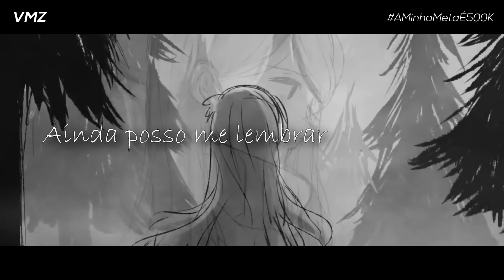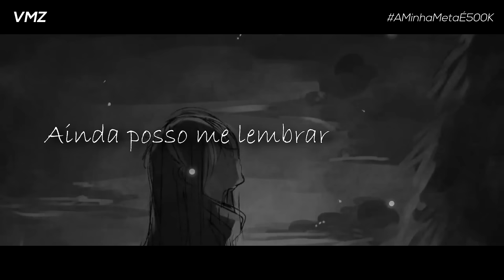🔴Rap Mabel Birthday "Você Aqui" | Versão Acústica | VMZ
Deus é a resposta, ame ele acima de tudo!

🔴Manda pra mais um amigo s2

Hoje trago pra vocês essa faixa muito especial pra mim! O tão esperado som da Mabel Birthday, todos pediram por muito tempo mas eu não queria lotar o canal só de B.E.F por mais que eu tenha trago esse conteúdo pro Rap BR. trata-se de um dos mocinhos de um universo alternativo muito interessante pra você que não conhece, recomendo conhecer. São chamados os Bad End Friends.

Quero agradecer a todos pelo apoio que venho recebendo ultimamente nesse volta do canal, vocês são demais.

Mandem pra todos os amigos, isso salva a pátria do VMZINHO aqui ^^ TMJ Tripulação!

Editor Punkers Pro
Letra:

Eu queria você aqui
Ainda posso me lembrar
Momentos antes de  partir
Eu prometi não chorar
E ficar (x2)

Não me diga que se foi
Essa ferida aqui doi
Parte de mim desabou
E meu coração se corrói

Nunca vou me perdoar
Por não poder te ajudar
Difícil a vida a sem ti
Mas não canso de tentar

Superar, levantar
Posso te sentir aqui
Me lembra que nós dois
Nunca tivemos um fim

Ao pensar e supisrar
Tem alguém no seu lugar
Mas eu sei que só você
Consigo imaginar

Outra metade,  fiquei em partes
(X2)
Nunca me pare, sempre vou está aqui.

E ficar

E ficar

Apenas uma essência
Lembranças de uma vivência

Você só não acha
Eu sucumbirei
Por isso eu continuei
Toda essa loucura
Eu me entreguei
E disso só eu sei
Que aonde cheguei
Foi apenas por te amar

E por te amar
Um vaso repleto de escuridão
Que eu vou me aproximar
minha solidão foi preenchida pelo mal

E o mais surreal
É que a única forma de ter por perto
Me atraía pro lado perverso
Linhas entre laços descasos desse univero
Então eu te peço
Que nós estejamos sempre sintonia
Tipo esse verso.

E ficar

E ficar

E ficar..

De Mabel para Dipper s2